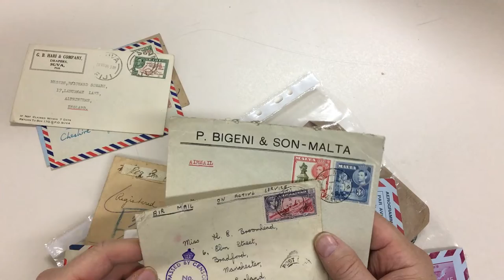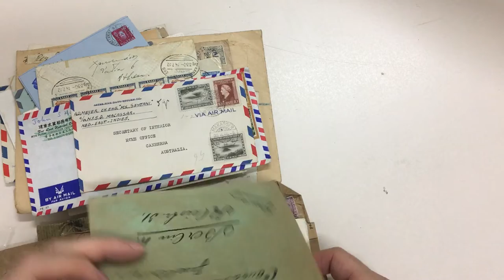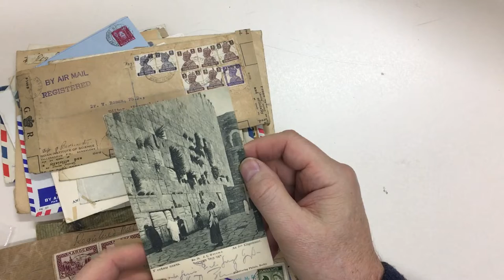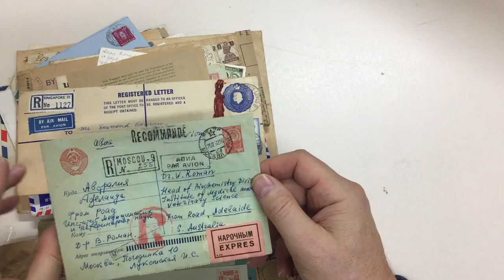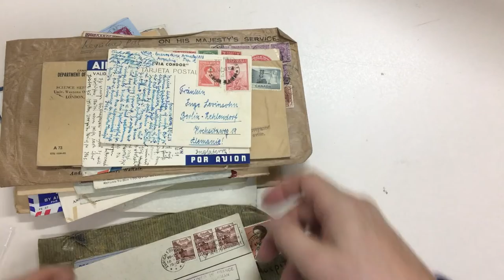Auction 236 Lot 883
Worldwide commercial covers accumulation from an old-time hoard never before on the market spanning early 1900s-70s with much of the post-war material being inwards airmails to Australia, huge range of countries, many larger covers often with high-value frankings, brief inspection reveals Argentina 1937 'Condor-Lufthansa' & 1939 'Air France' advertising postcards airmail to Germany, Canada 1954 OHMS with 10c & 20c x2 'G' overprints, China 1946 airmails to UK "via India-Cairo" x2, Egypt 1947 registered with 50m Officials x2, Hong Kong 1971 packet with QEII $2 solo, Netherlands 1967 2½g & 1g x2 on express printed matter, Panama 1927 2c Envelope with USA 'CANAL/ZONE' overprints added, Switzerland 1940 'DETAINED IN FRANCE/DURING GERMAN/OCCUPATION' h/s, Yugoslavia 1938 registered airmail to Australia with Greek currency control, also WWII censors, stationery, postage dues, meter cancels, advertising, etc, condition mixed but many fine. Weighs 6kg. (Qty 500+)